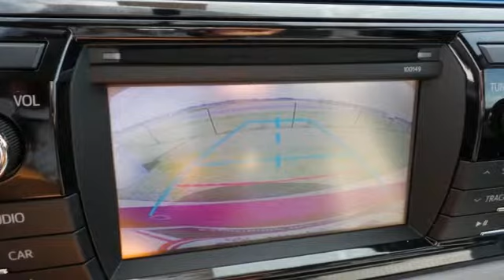2015 Toyota Corolla Rochester MN Winona, MN S17405 - SOLD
Year: 2015
Make: Toyota
Model: Corolla
Trim: LE
Engine: 1.8L I4 DOHC Dual VVT-i
Transmission: CVT
Color: Red
Interior: Gray
Stock #: S17405
VIN: 5YFBURHE5FP334671

Address:
4900 Highway 52 N